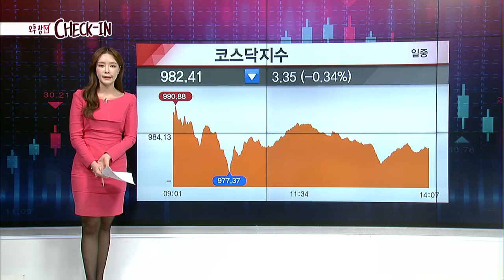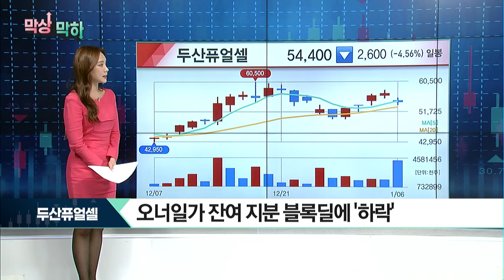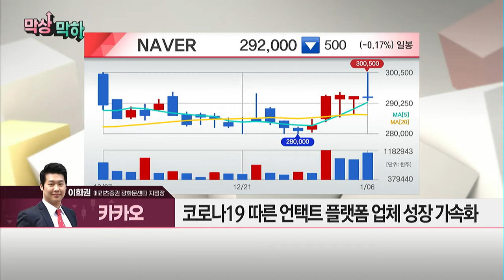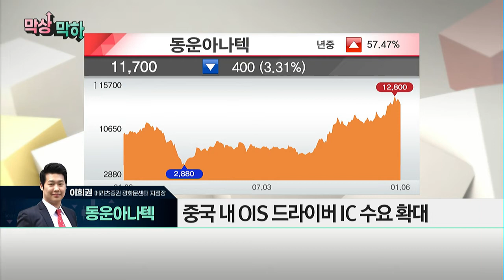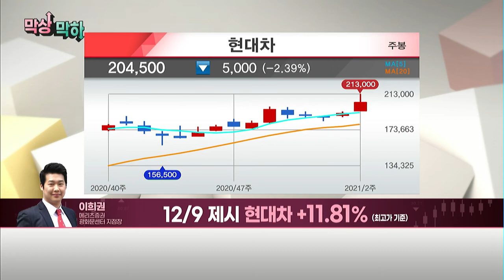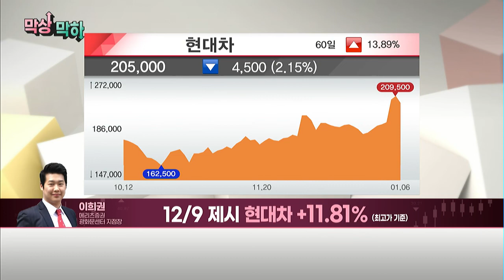[막상↑막하↓] "동운아나텍, 외국인·기관의 매도는 매수 기회? 지금 접근 해도 될까?" / 머니투데이방송 (증시, 증권)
01/06 빨간 상승의 맛 1부

(전화) 이희권 / 메리츠증권 광화문센터 지점장

▶오늘 장 '막하↓' 종목
'동운아나텍'
- 올해 영업익 240억원… '사상 최대' 실적 전망
- 외국인· 기관의 매도는 '매수 기회'
- 글로벌 AF 드라이버 IC 시장 '점유율 1위'
- 중국 내 OIS 드라이버 IC 수요 확대
- 실적 대비 저평가 영역